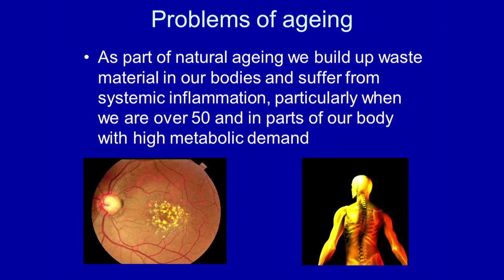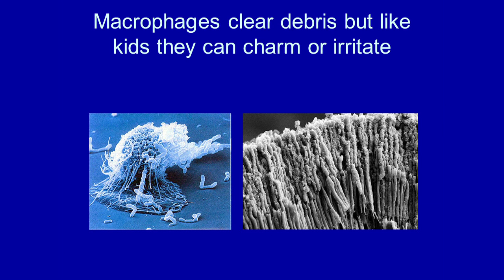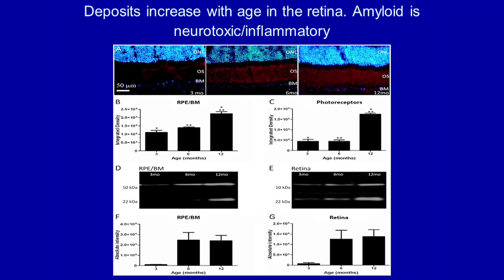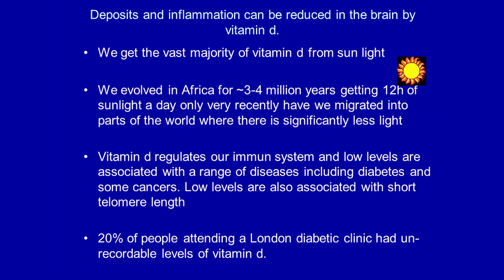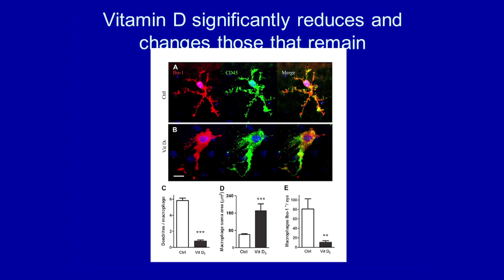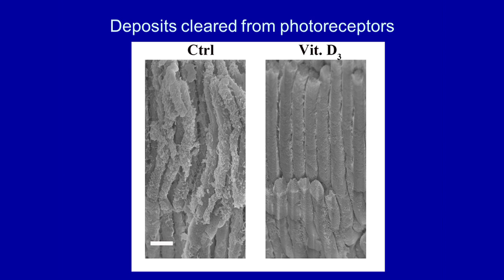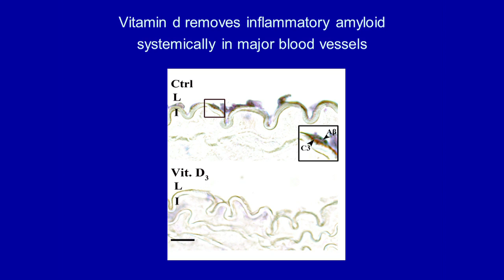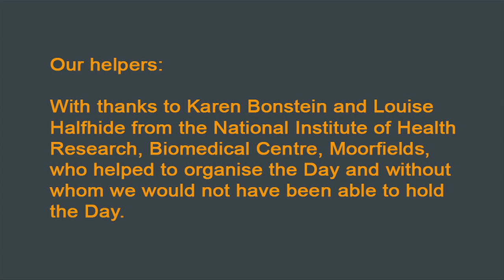Professor Glen Jeffery, Vitamin D and Inflammatory Diseases - 2nd Birdshot Day 2012